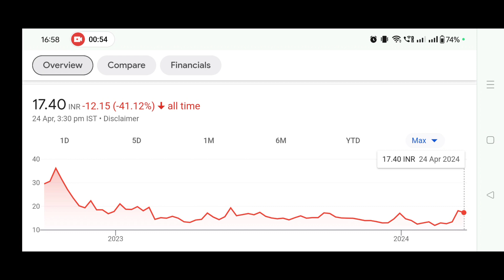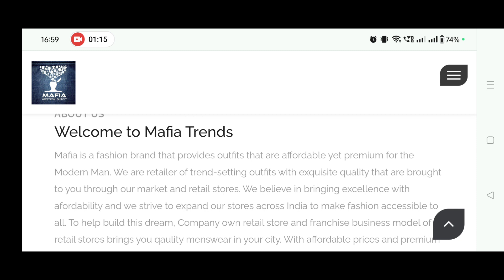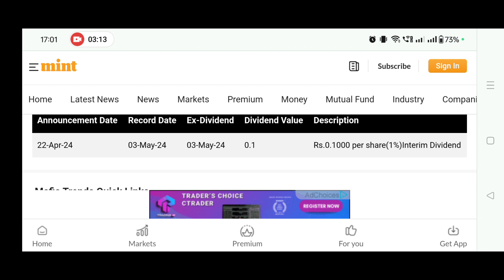Mafia Trends Dividend News | Investor Goals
In this video you will get to know about Mafia Trends

What does Mafia Trends do?
Who is the owner of Mafia Trends Limited?
What products does Mafia Trends Limited make?
What is the turnover of Mafia Trends Limited?